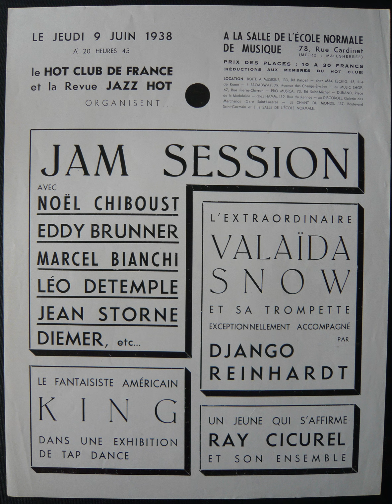For Love I would do it again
Vocal : Jeremy Cicurel
Keyboard : Steven Feifke
Bass : Charlie Rosen
Drums : Bryan Carter
Trumpet : Danny Janokuchi
Lyrics : Marcus Stevens